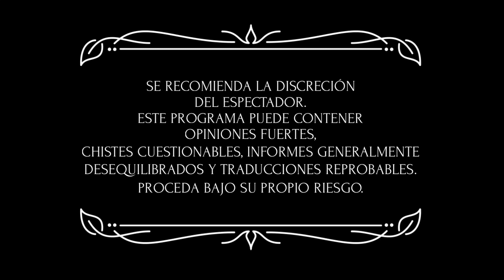La Patata Adulta - Episodio 10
La Patata Adulta es un programa de noticias de parodia. El episodio 10 trata sobre un drama de la ciudad en la Junta del Distrito de Bomberos y el Comité de Finanzas de la ciudad. También ofrece un resumen de los eventos para el 4 de julio.